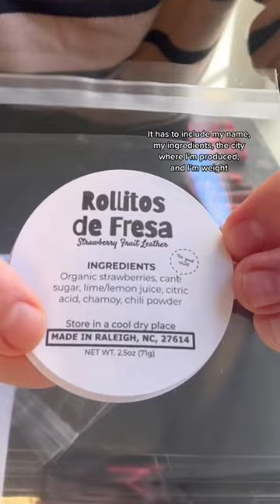Hola, me llamo rollito de fresa con chamoy 👋🏼 🍓